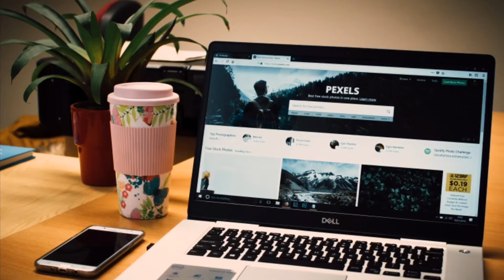Who makes World's First Television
Welcome to my chnall BTech Sharma...
My name is Barada Sarma...
In this video I willl telling about. What is the first TV in the world...
Dhunia kA phela TV jhon ne banaya he. ...
Video me bataya he Pictures moving object banaya tha usi ka Naam daagram se Television ke Naam se Jana Gaya.